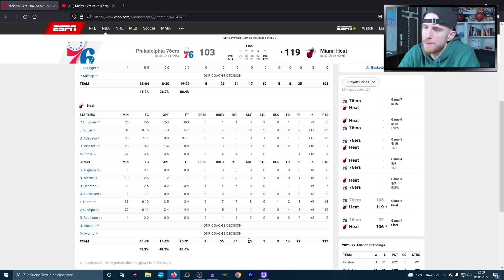Könnte in Philly noch was gehen? | KobeBjoern Reaktion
Die Miami Heat gewinnen Spiel 2 gegen die Philadelphia 76ers. Jimmy Butler und Bam Adebayo regeln für die Starter und Tyler HErro und Victor Oladipo bringen wichtige Punkte von der Bank. Für James Harden, übernahm glücklicherweise Tyrese Maxey das Scoring in der zweiten Halbzeit. Doch die Sixers brauchen einfach Joel Embiid um die Serie noch zu drehen.